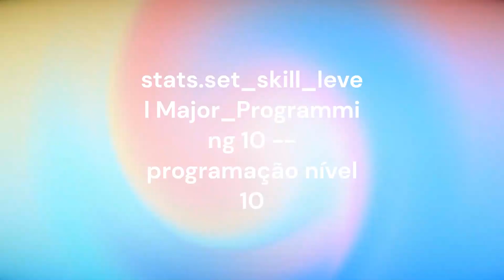🤑 MELHORES CÓDIGOS/CHEATS QUE VOCÊ PRECISA SABER! | The Sims 4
THE SIMS 4 - CÓDIGOS / TRUQUES PARA PROMOVER RAPIDAMENTE SEU PERSONAGEM

Códigos
Antes de tudo, é preciso habilitar o console de cheats, pressione CTRL + SHIFT + C ou COMMAND + SHIFT + C no caso do mac. No topo da tela aparecerá uma caixa de texto para que você possa introduzir os códigos de cheats.

ATENÇÃO: Para que alguns desses códigos funcione é preciso digitar primeiro testingcheats true.

rosebud – Ganhe 1000 Simoleons
kaching – Ganhe 1000 Simoleons
motherload – Ganhe 50.000 Simoleons
money [quantia] – Ganhe a quantia de dinheiro inserida
sims.modify_funds [quantia] – Ganhe a quantia de dinheiro inserida a conta bancária
sims.modify_funds -[quantia] – Retire a quantia de dinheiro inserida a conta bancária
households.autopay_bills – Sem mais contas para pagar
freerealestate on – todas as casas ficam de graça
freerealestate off – desativa o cheat anterior
objects.consumables_infinite_toggle – Itens consumíveis ficam infinitos
death.toggle – os Sims não morrem mais
sims.remove_all_buffs – Remove todos os modificadores de humor, negativos e positivos
sims.give_satisfaction_points [quantia] – você ganha a quantia que desejar de pontos de satisfação

PARA PROMOVER:
Careers.promote NOME EM INGLÊS

PARA DESPROMOVER

Careers.demote NOME EM INGLÊS

NOME EM INGLÊS DAS CARREIRAS

Astronaut
Painter
Writer
Criminal
Secret Agent
Entertainer
Culinary
Tech Guru
Athlete
Detective
Doctor
Scients
Baby-sitter